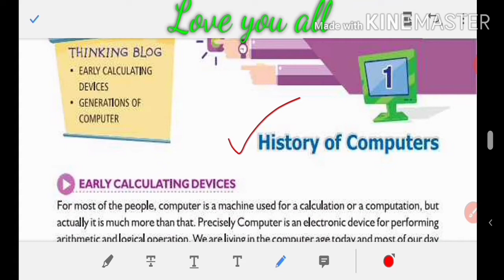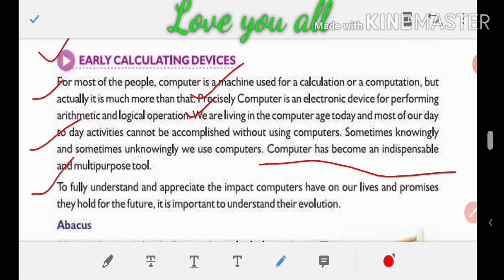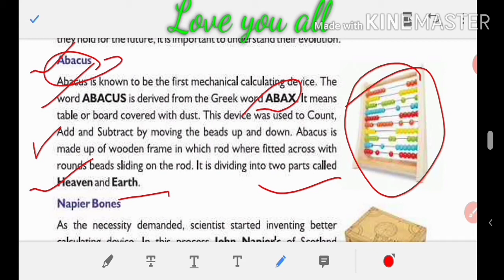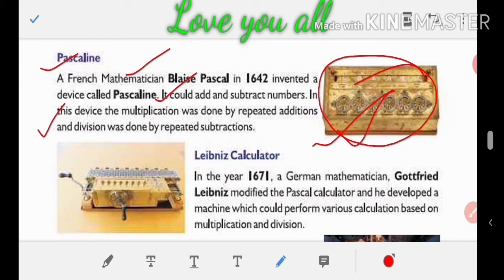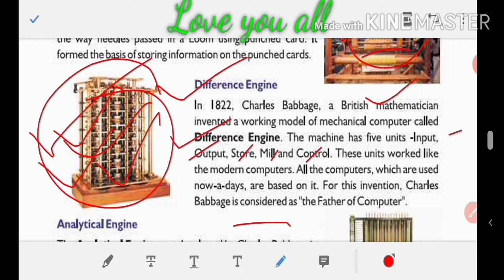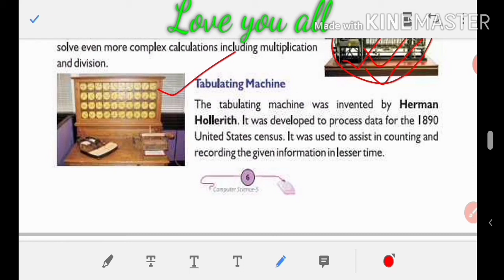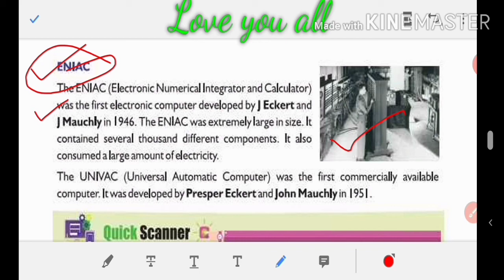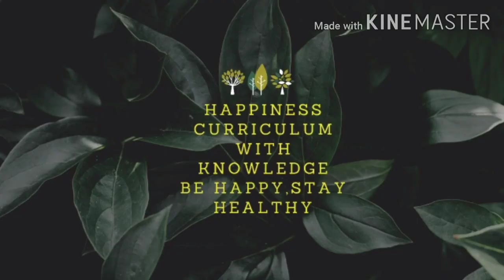History of computer| class 5| chapter 1st | Brief history of computer important for competitive exam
History of computer for class 5th, Brief history of computer for everyone knows, Full explanation in hindi and simple way... Important for competitive exams also, Questions for one day exams...